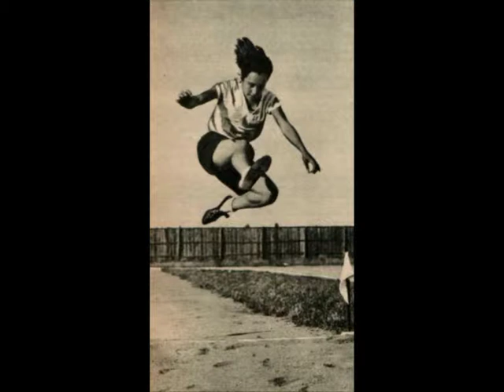Historia de los récords de España de atletismo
Secuencia de imágenes de alguno de los plusmarquistas nacionales absolutos con ocasión de la presentación del libro "Cronología de los récords y mejores marcas españolas de todos los tiempos".